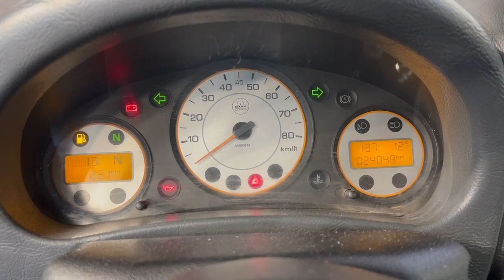AIXAM CROSSLINE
AIXAM CROSSLINE: Motor Kubota - Maletero de gran capacidad - Pintura Exclusive - Multimedia 360 con visión trasera